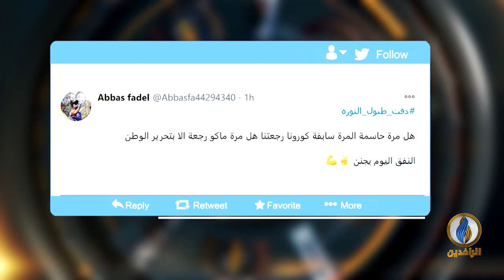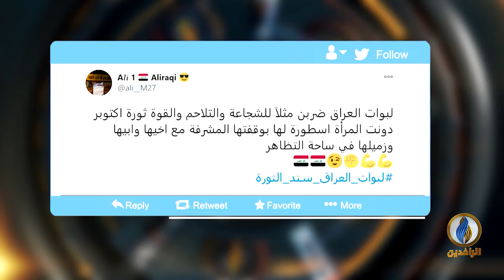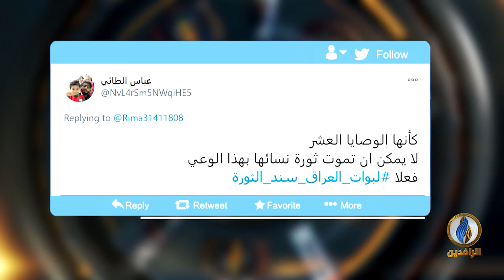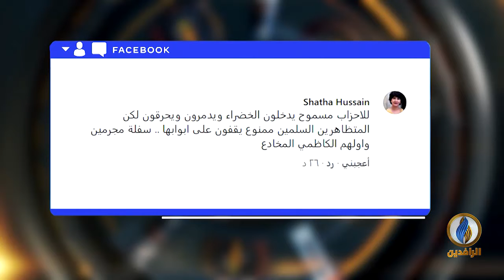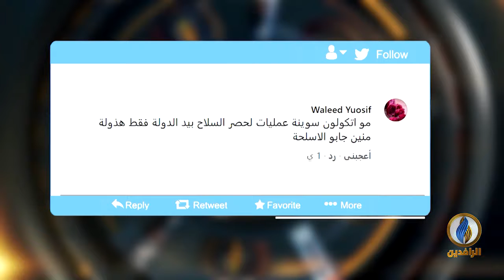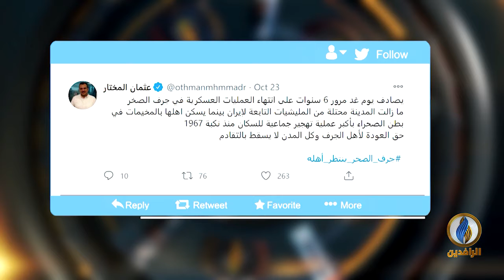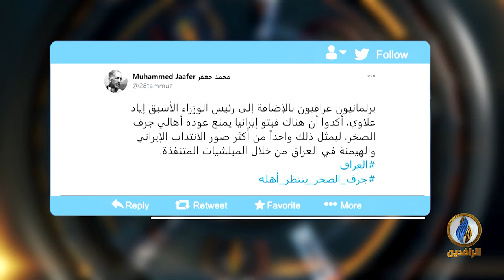تواصل_دوت_كوم | 25 - 10 - 2020